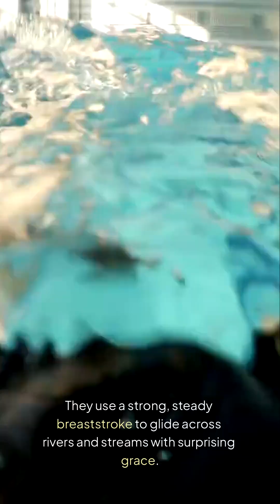Why Sloths Are Surprisingly Good Swimmers 🦥🏊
Despite their slow movement on land sloths are excellent swimmers
They move three times faster in water than on the ground and use strong strokes to cross rivers
Discover the hidden athletic side of sloths with KnowledgeZap